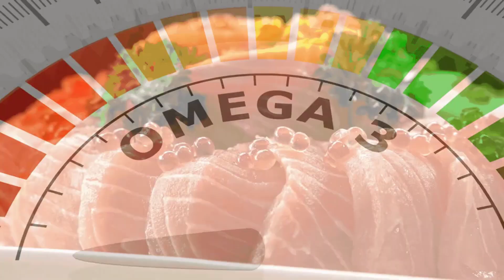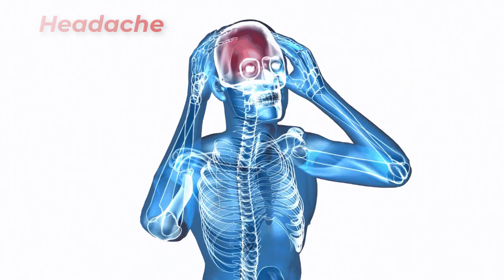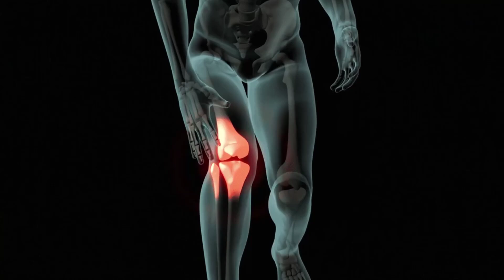Healthy Lifestyle | खाने पीने का सही तरीका रखे बीमारियों को दूर | Khana Khane Ka Sahi Tarika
इस चैनल पर प्रकाशित सामग्री या तो मेरे स्वयं के रचनात्मक कार्य हैं या मेरे व्यक्तिगत अनुभवों पर आधारित हैं और ऑनलाइन और ऑफलाइन विभिन्न स्रोतों से एकत्रित जानकारी से संकलित हैं।